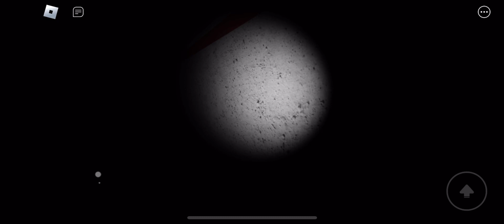Piggy: The Massacre All New Jumpscares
⁠@NotDevBob  if you’re watching this do the jumpscares